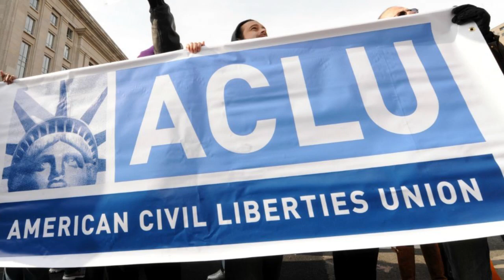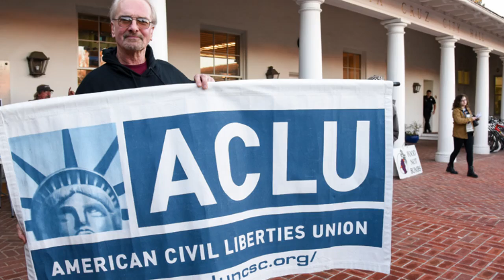Donald Trump Quiere que la Biblia Regrese a las Escuelas Públicas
En este Video les mostramos las mas recientes declaraciones del presidente Donald Trump, sobre la enseñanza de la Biblia en las escuelas públicas.

Desde que el presidente Donald Trump, subió al poder en los Estados Unidos, muchos cristianos se vieron esperanzados por las múltiples promesas de rescatar los valores cristianos y defender la libertad religiosa.

Legisladores cristianos en seis legislaturas estatales, controladas por los republicanos en todo el país, están presionando para que se promulguen leyes que permitan a las escuelas públicas ofrecer clases electivas sobre el Nuevo y el Antiguo Testamento.